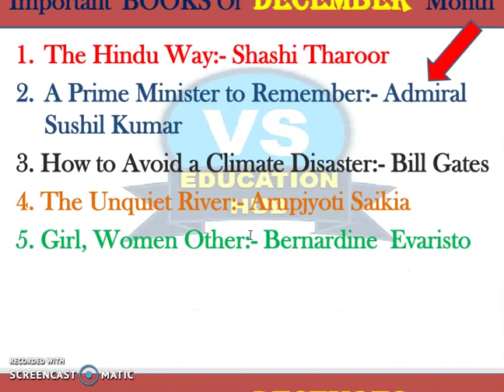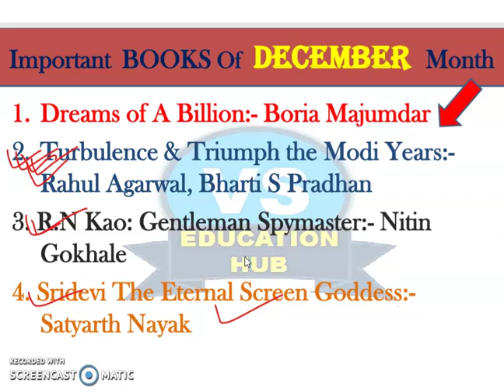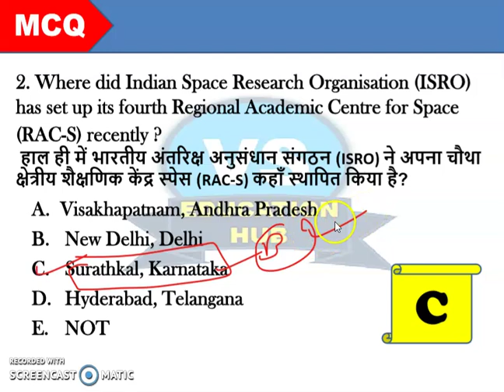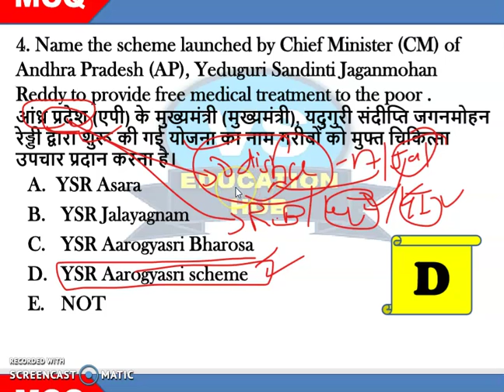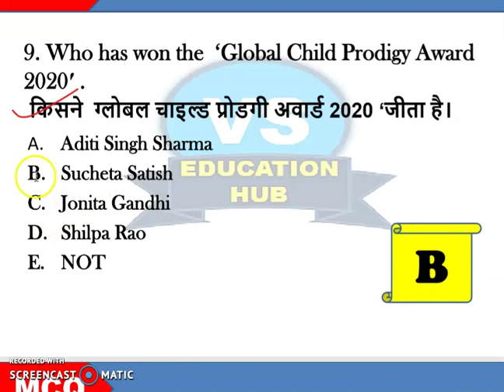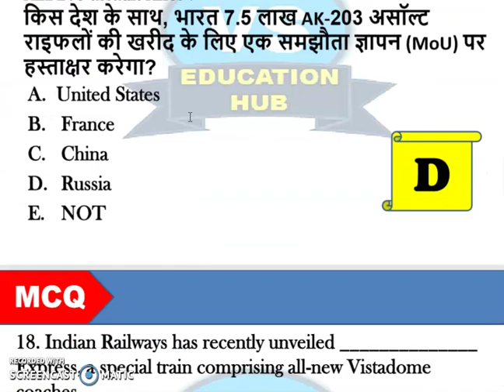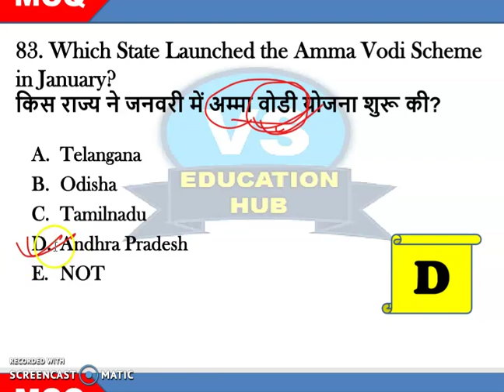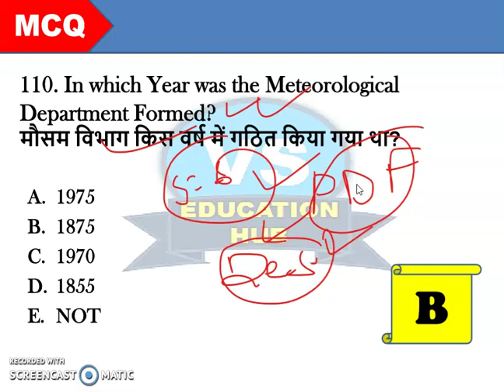Current Affairs January 2020| 100+ Important Current Affairs Questions(1-15 January 2020)/ Free PDF